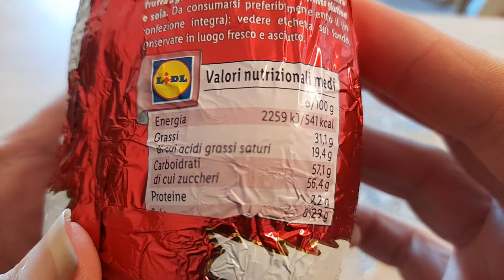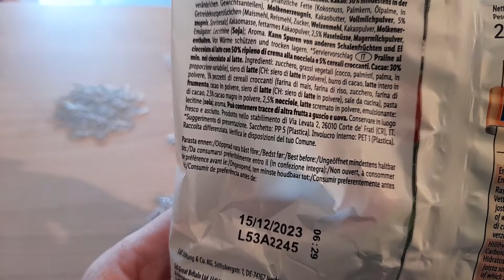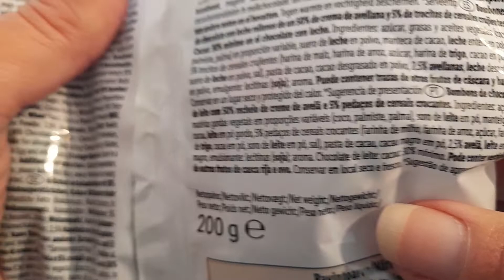LIDL Babbo Natale e Praline di cioccolato al latte Favorina per un grande Natale a un piccolo prezzo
La festività Natalizia acquisterà un sapore diverso con queste dolcezze di cioccolato al latte Favorina. Le praline le ho sistemate in una calza rossa Natalizia pronta per essere regalata, mentre per quanto riguarda il Babbo Natale farò del mio meglio per farlo arrivare integro fino a Natale 2022.